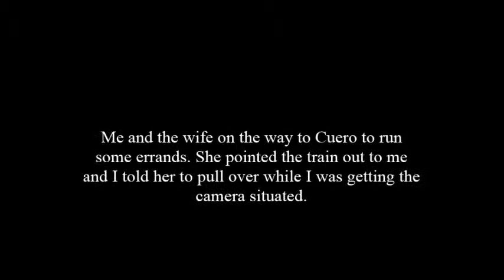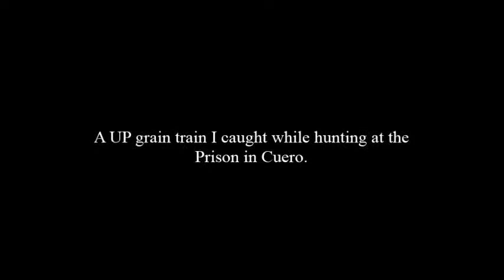Railfanning The Cuero Sub 2014: Cuero, Texas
My Cuero Sub catches for 2014 in and around Cuero, Texas.